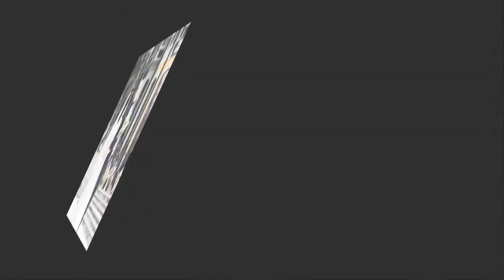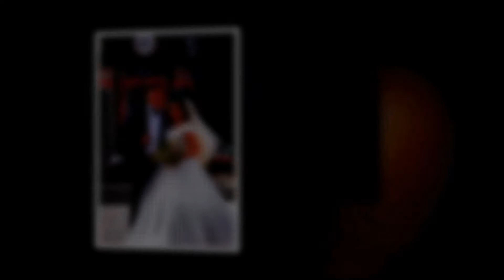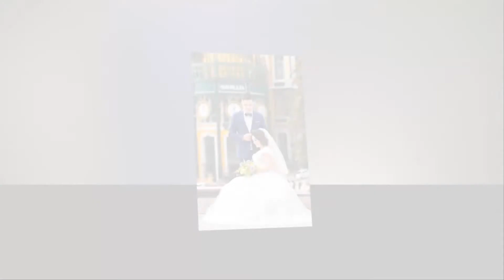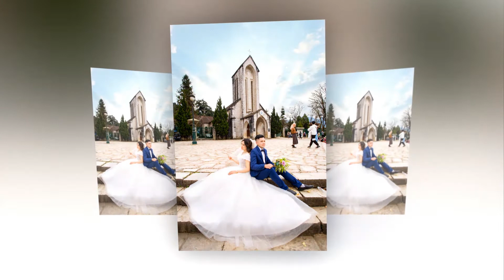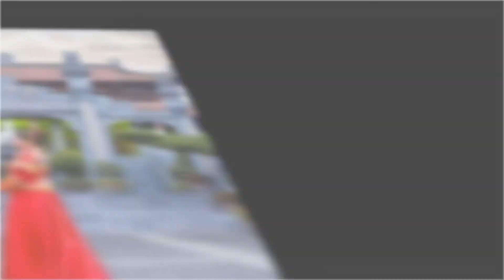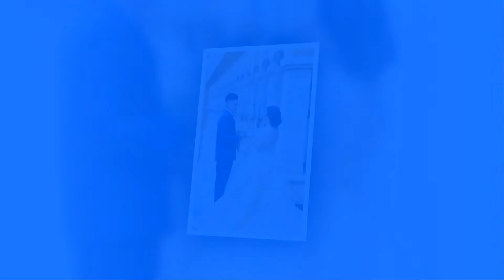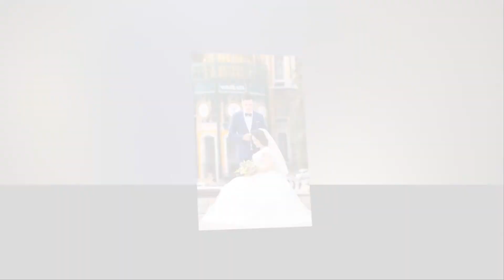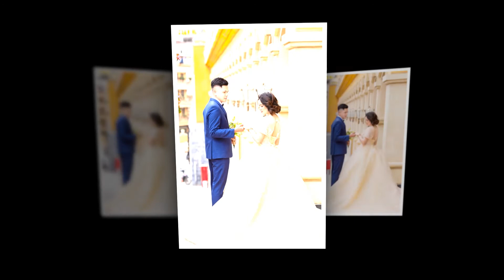Happy Wedding Vũ Hải - Lý Thắm